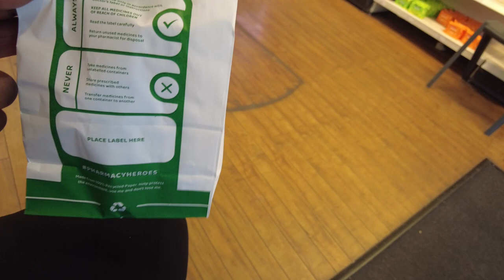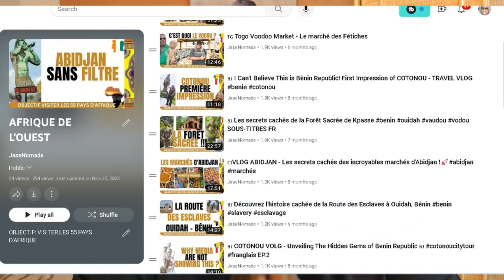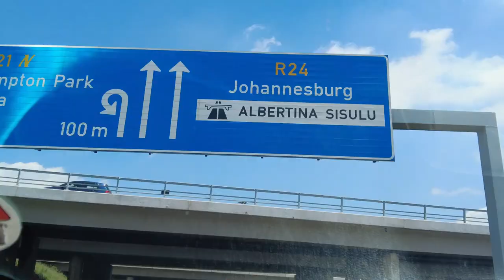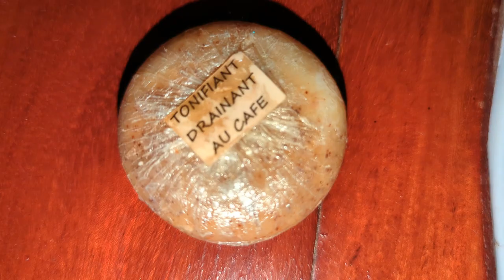🇿🇦 Vlog #1 : Un mois et demi en Afrique du Sud, Namibie et Zambie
Dans ce premier vlog, je vous emmène avec moi dans mon aventure d'un mois et demi en Afrique du Sud ! De Joburg au Cap, en passant par la Namibie et la Zambie, découvrez les paysages magnifiques, les rencontres incroyables et les moments inoubliables de ce voyage.

💬 Partagez vos propres expériences et réflexions dans les commentaires ci-dessous. Je suis impatiente de vous entendre !

Thank you so much for your kind gift, we really appreciate it!

THE NORTH FACE Women's
Worldwide Travel Adapter

French: 🌍 Bienvenue dans Mes Aventures de Voyage ! 🌍 Je suis Jase, et à 50 ans, j'ai décidé de réaliser mon rêve de découvrir l'Afrique et le monde. Suivez mon aventure sur ma chaîne YouTube, où je partage conseils, histoires et découvertes. Votre soutien en offrant un café est précieux !
À la vôtre, à la soif d'aventure, Jase 🌏☕

English: "🌍 Welcome to My Travel Adventures! 🌍 I'm Jase, and at 50, I'm exploring Africa and beyond. Your support with a coffee is appreciated!
Cheers to adventure, Jase 🌏☕"

afriquedusud du Sud
namibie e
aventure e
rencontres s